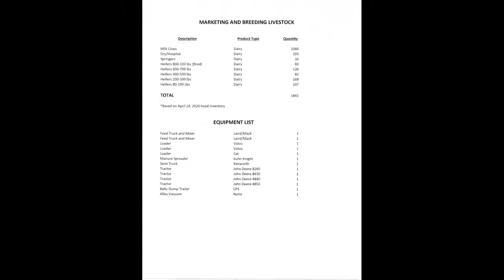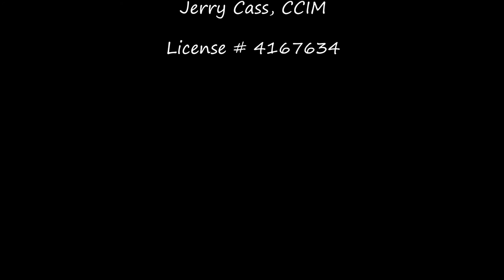Visser Dairy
Complete liquidation includes cattle, dairy, rolling stock, feed stock, and approximately 745 acres of land. Buy all or part.